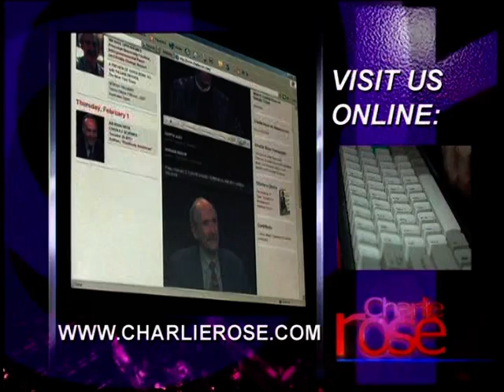Jeremy Paxman Talks with Charlie Rose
BBC's "Newsnight" presenter Jeremy Paxman discusses his latest book, "On Royalty".